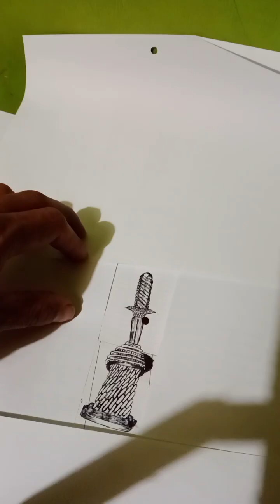draw a magic sword menggambsr pedang ajaib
draw a magic sword menggambar pedang yang tidak ada alasan mengapa Anda bisa jadi lebih baik ketika pengendalinya adalah sebuah film horor yang telah mengikuti jejak sejarah berkelas..
jsgsgdjakdhhs
hahdkdjbah